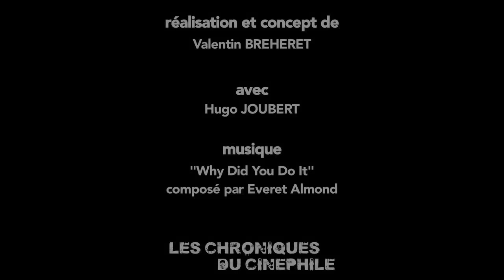La première fois que j'ai vu - Episode 3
Regardons ce que Hugo JOUBERT a comme film à nous raconter ce mois ci.